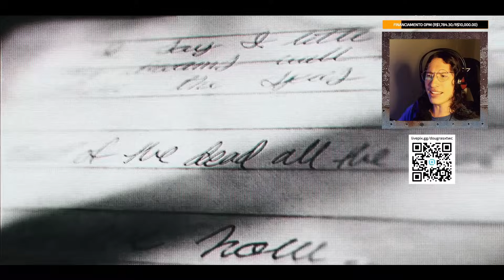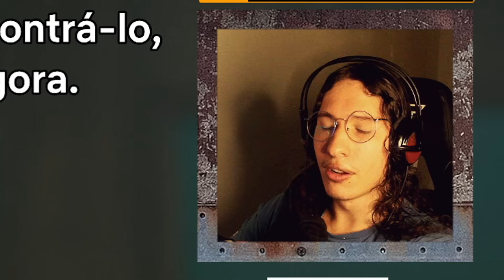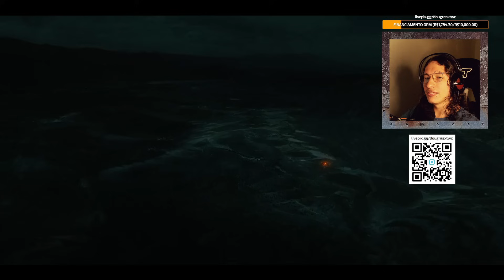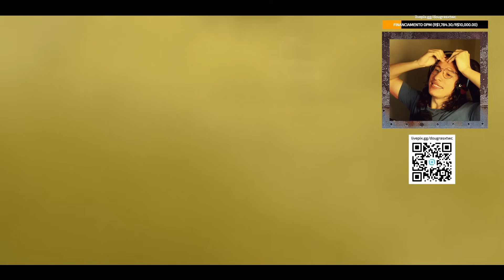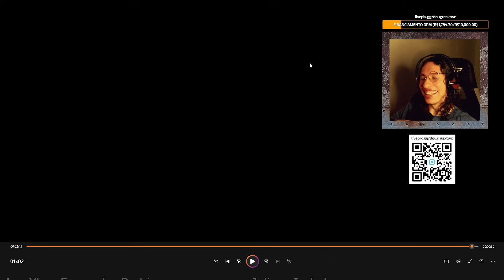SE O ANÃO MORRER, JÁ SABE NÉ...!!! | REACT 1X02 | THE ONES WHO LIVE!!!